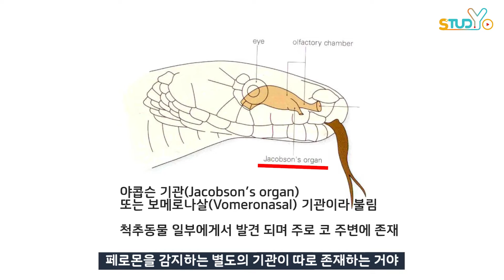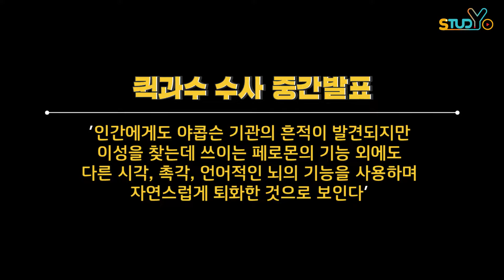[퀵과수] 페북에서 페로몬향수 뿌리면 여친남친생긴댔음!! 아무튼 맞음! ㅣ3편 ㅣ과학강사 김윤영이 알랴줌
자칭타칭 스타강사 김윤영의 [퀵과수]
이젠 좀 알아야 할 과학상식을 Quick하게 수사해본다!

페북광고에서 맨날 페로몬 향수 뿌리면 남친여친 생긴다는데...
진짜맞아?!

매주 토요일 밤 10시, 퀵과수를 기다려주세욧-☆!